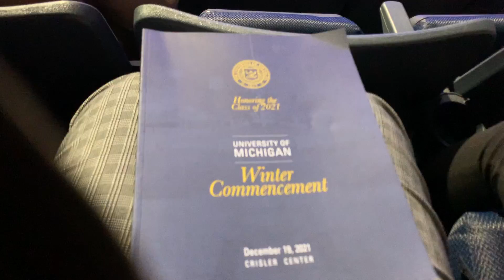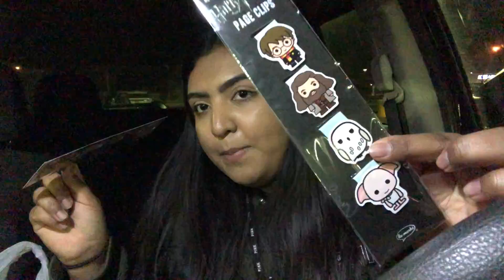the aftermath of finals + last minute xmas shopping 🎄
the aftermath of finals + last minute shopping 🎄

Will I ever learn my lesson to shop on time for Christmas? Happy Holidays! Safe say and I hope you enjoy yourself and those around you.